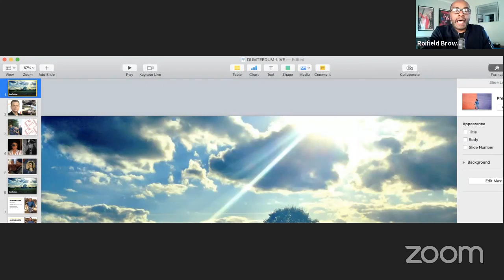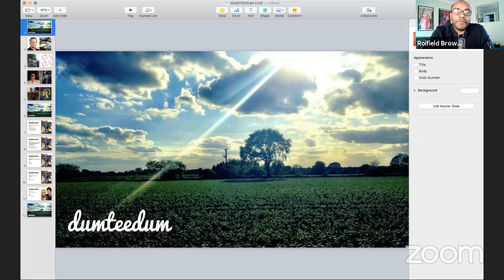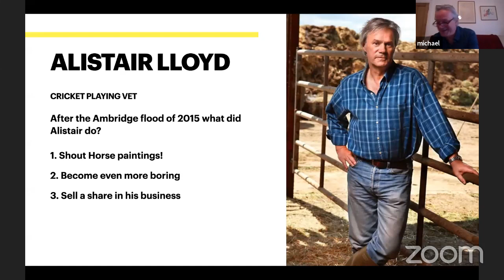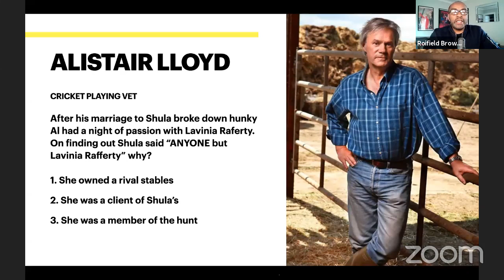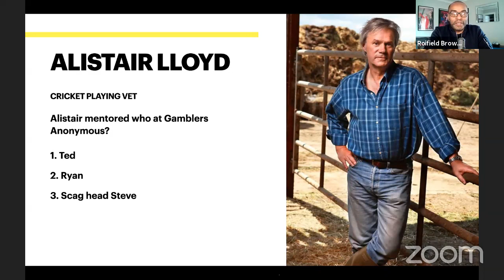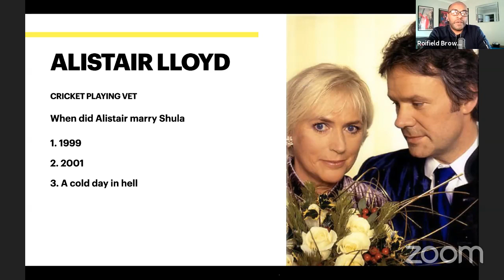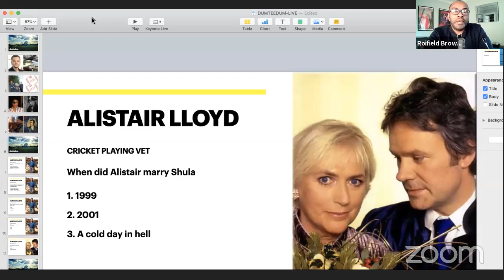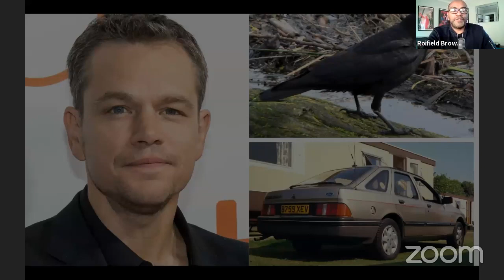Michael Lumsden aka Alistair Lloyd of the Archers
Roifield speaks to Michael Lumsden who plays Alistair Lloyd on the Archers and the characters revitalisation since his divorce from Shula.